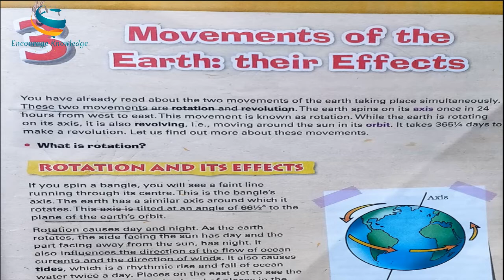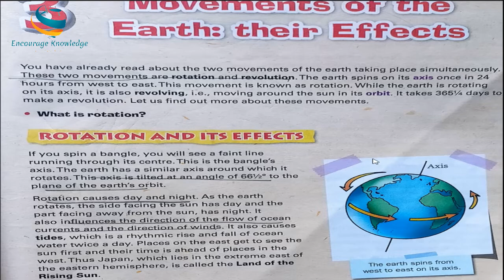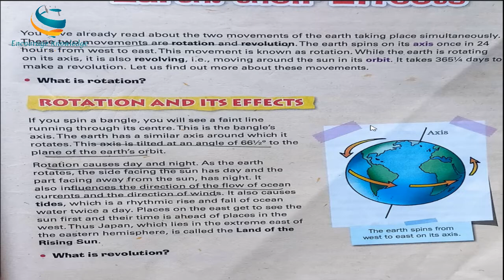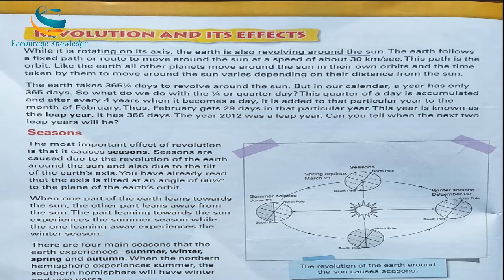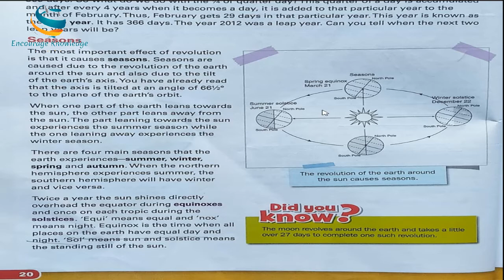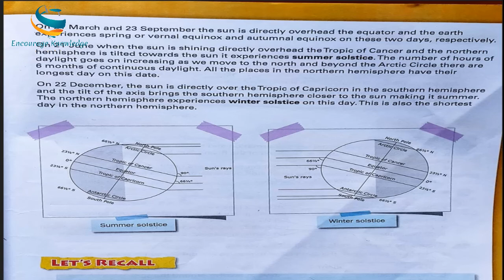Movement of the Earth : Their Effects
Class - V, SST - Chapter 3. Movement of the Earth explained in Hindi and English